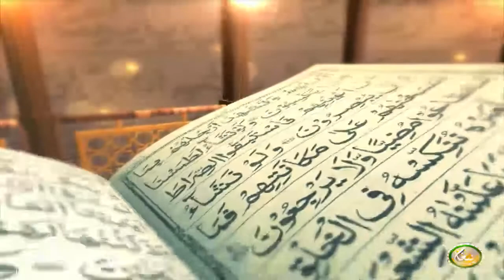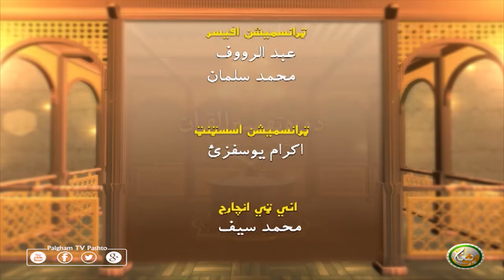Dora Tafseer AlQuran | EP37 | دورہ تفسیر القرآن الشیخ روح الله توحیدي